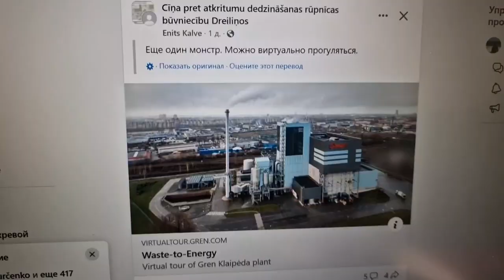в подержку мусоросжигательного завода ВИРТУАЛЬНАЯ ПРОГУЛКА, РИГА ЛАТВИЯ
Латвия- аграрная страна! Нет мусорной индустриализации Латвии! Не дадим сделать Латвию « мусорным полигоном» для богатых стран ЕС! Народ против ввоза токсичного мусора в Латвию из других стран ЕС!
⚡завод по сжиганию мусора ⚡Очередная ВОЗМОЖНАЯ коррупционая схема, Что будет с воздухом, со здоровьем жителей улброка . Дрейлини.
❌❌❌ видео создано исключительно в развлекательных целях и не несёт цели кого-либо оскорбить или призывы к насилию и не подчинения закону ❌❌❌ Video tika izveidots tikai izklaides nolūkos, un tā mērķis nav aizskart nevienu vai mudināt uz vardarbību un likuma neievērošanu,, ❤🤍❤ Dievs, svētī Latviju,💙 💛 Слава Україні ,,"❤️💙Свободу Навальному!" ❌❌❌ ВНИМАНИЕ Ложная информация Re:Baltica